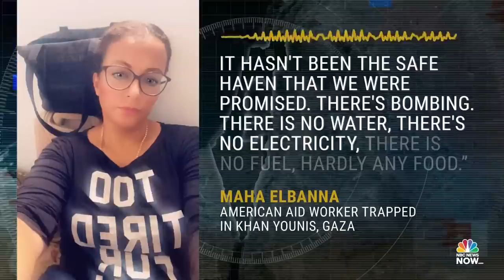This Morning’s Top Headlines – Oct. 20 | Morning News NOW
The U.N. calls for a cease-fire to open the Rafah border to get aid into Gaza, the U.S. says Israel wasn’t behind the deadly Gaza hospital blast and anger across the region fuels fear of an escalation in the Israel-Hamas war.